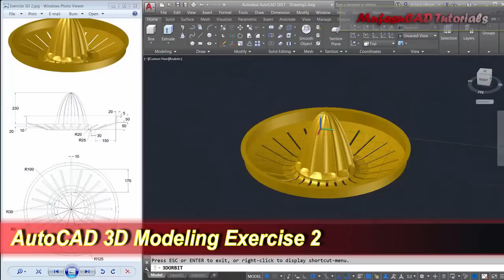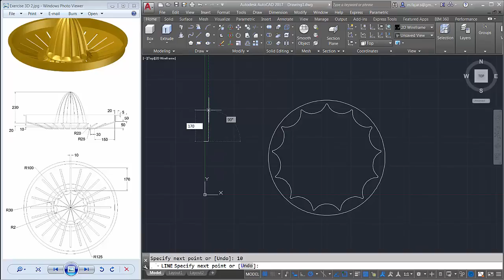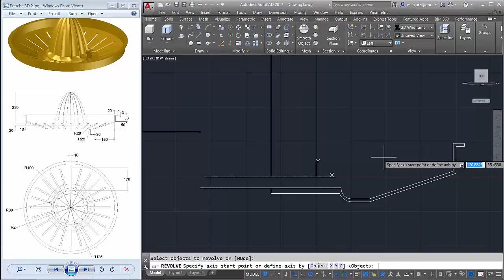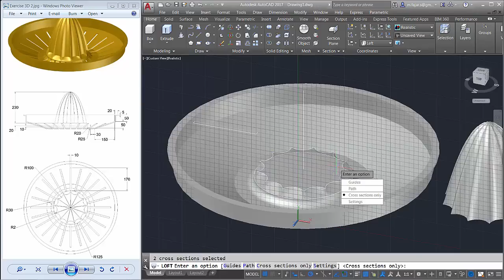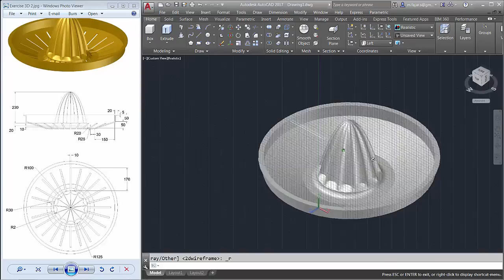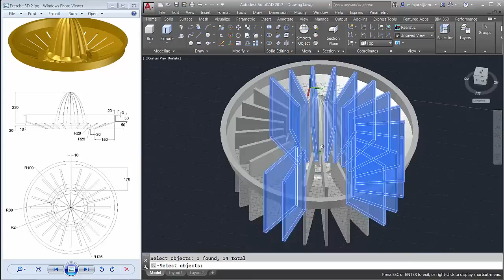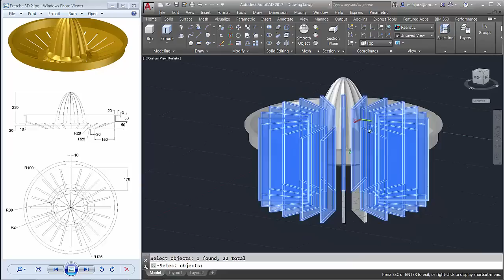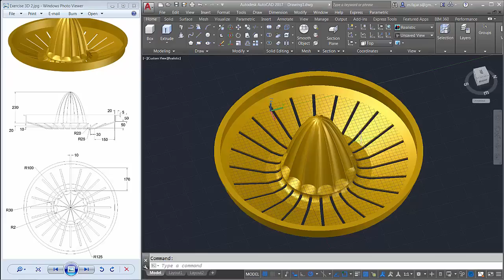AutoCAD 3D Modeling | Citrus Juicer Tutorial | Exercise 2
Course AutoCAD 3D modeling tutorial by doing our practice exercise for beginner at basic level to make citrus juicer, check it out!!!